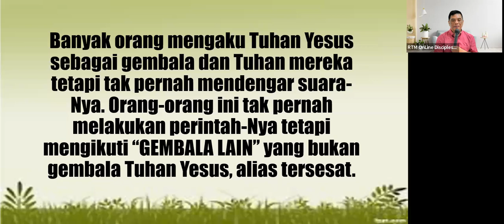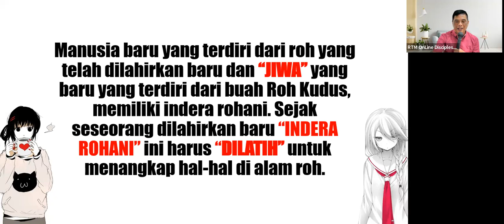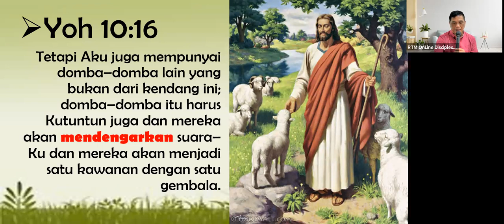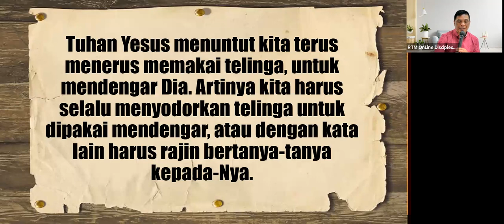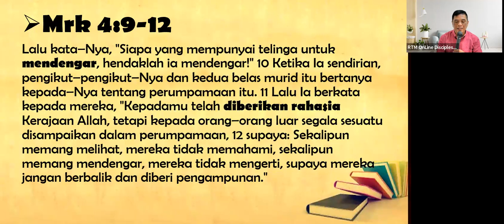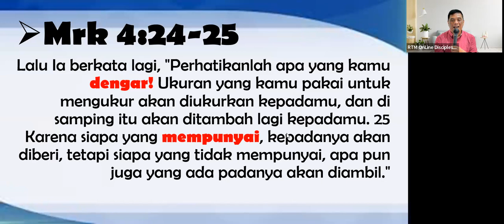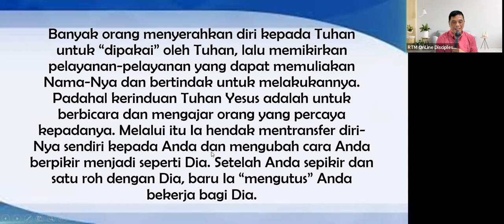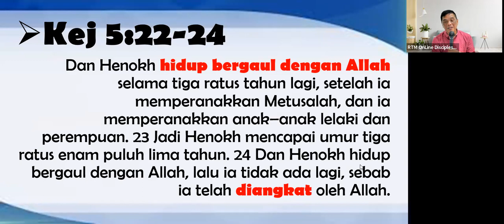BK6B56SB1-3 - 240104 – MENGENAL SUARA TUHAN – PART 1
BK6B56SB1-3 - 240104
BAB 56 - MENGENAL SUARA TUHAN – PART 1

Pemuridan RTM Online Discipleship dilakukan setiap hari Senin – Jumat jam 19.30 WIB – sampai selesai. Silahkan menghubungi nomer WA di atas untuk mendapatkan link zoom Pemuridan RTM.